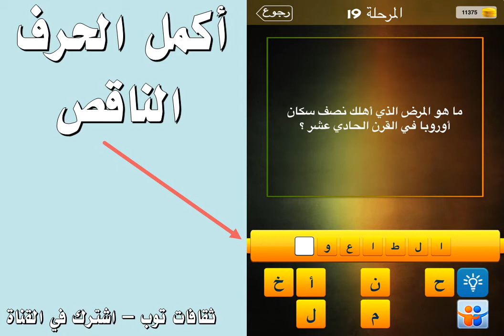ما هو المرض الذي اهلك نصف سكان اوروبا في القرن الحادي عشر ؟